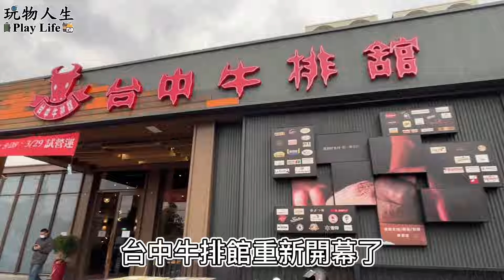【新開幕】台中牛排館重出江湖！4/10前8折優惠|30多年回憶回來了!巧遇六一遛阿寬|All You Can Eat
這家真的是台中人30多年的回憶
以前最喜歡去吃蒙古烤肉和炒海瓜子
還吃到有辦會員卡(九折優惠)

雖然現在感覺食材變高級了
但是已經沒有蒙古烤肉和炒海瓜子
整體吃下來品項偏少
熟食區菜色不多
但是愛吃肉和海鮮的應該也是蠻愛的
店家:台中牛排館
地址:台中市北屯區軍功路一段237號